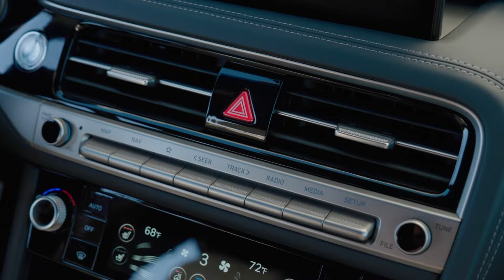2024 Genesis G70 Sports Sedan: Provoking the Senses in Phoenix, Arizona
Genesis is ramping up its competitive attributes with the new 2024 G70. The latest rendition of the Korean 4-door sports sedan continues to lean towards the athletic side of the brand but also instills some of the hallmarks of the midsize G80 and full-size luxury G90. The G70 continues to evolve with coupe-like features, impressive performance traits, and cockpit satisfaction from intriguing amenities.

Full review - AutomotiveRhythms.com